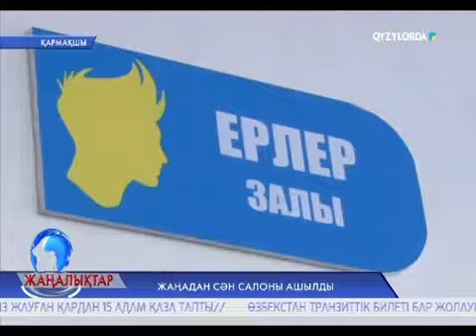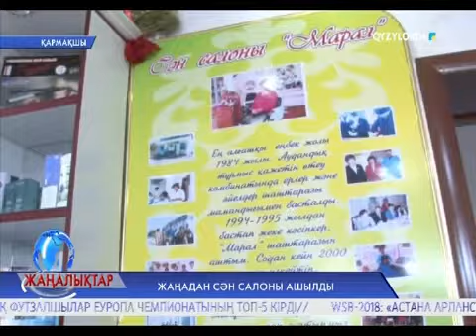Жаңадан сән салоны ашылды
Қармақшы ауданында былтыр ірілі-ұсақты 330 бизнес  жоба қаржыландырылған. Соның басым бөлігі шағын кәсіпкерліктің  үлесінде. Оның ішінде  жаңадан іс бастағандар қайтарымсыз грантқа қол жеткізсе, бизнес аясын кеңейтуді көздегендер мемлекеттік бағдарламалар арқылы қаржылай қолдау алған. Жақында Жосалы кентінде тағы бір шағын кәсіпкерлік нысаны ашылды.